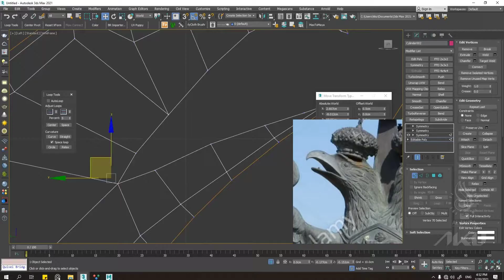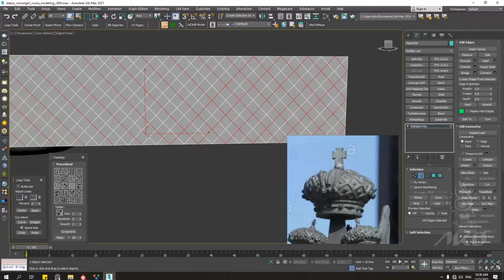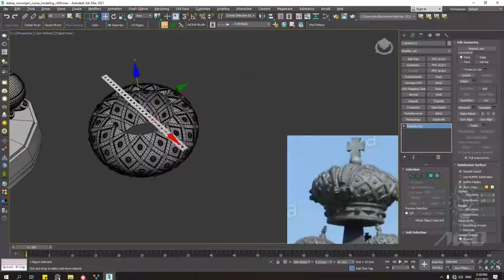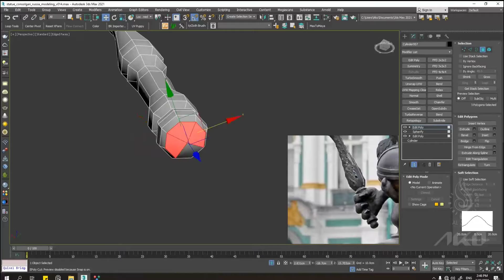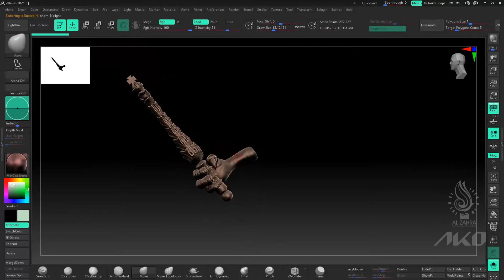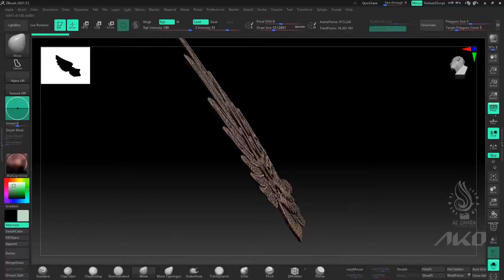Statue of the Russian Consulate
w.i.p

Statue of the Russian Consulate for the series Khatoon in Al-Zahra Studio.

@zbrushatpixologic  Zbrush 2021.5.1
@autodesk 3Ds Max 2021.3